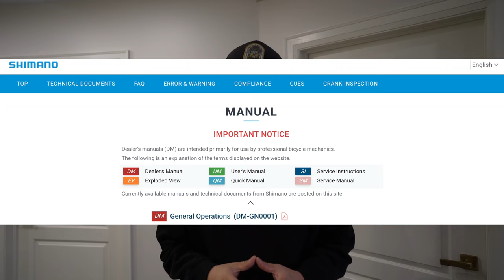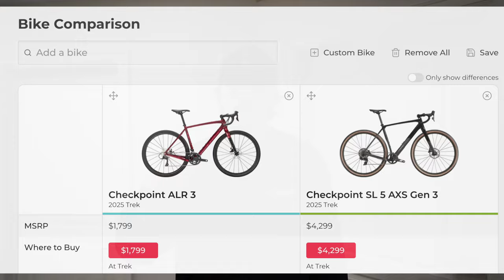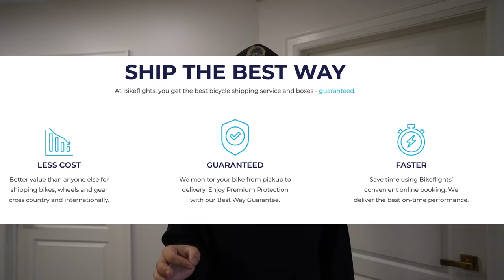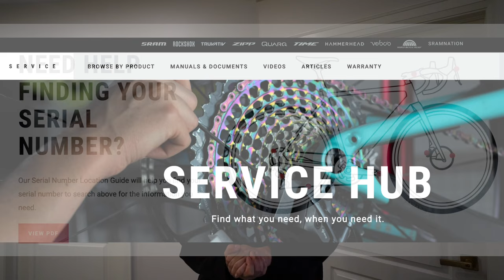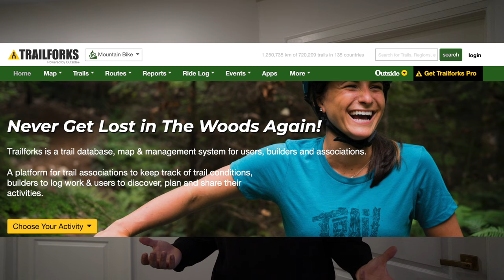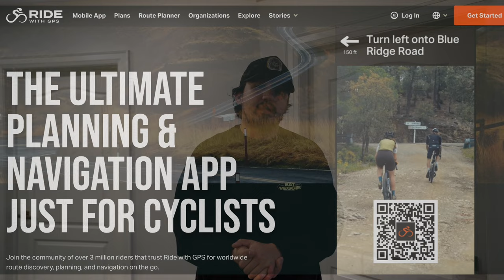LAS MEJORES PAGINAS WEB SOBRE BICICLETAS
Hola!!
Un Ciclista Mas es un canal en donde les muestro mi dia a dia tratando de disfrutar el mundo del ciclismo a la vez de vivir una vida normal.